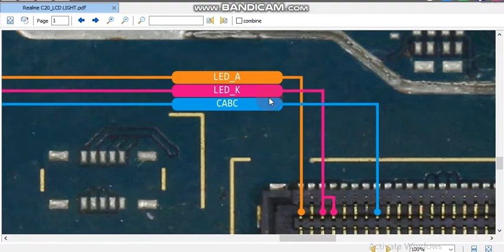realme C20 LCD light jumper realme C20 LCD light PDF realme C20 LCD light ways